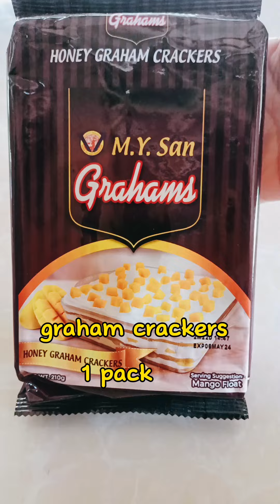GRAHAM CHOCOLATE CHIPS COOKIES NA NILUTO SA OVEN AT KAWALI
Ingredients:
1 pack graham
1 cup flour
¼ cup butter
½ cup brown sugar
¼ cup white sugar
2 pcs egg
1 tsp vanilla extract
1 tsp baking soda

Temp: 180°C 20-25mins